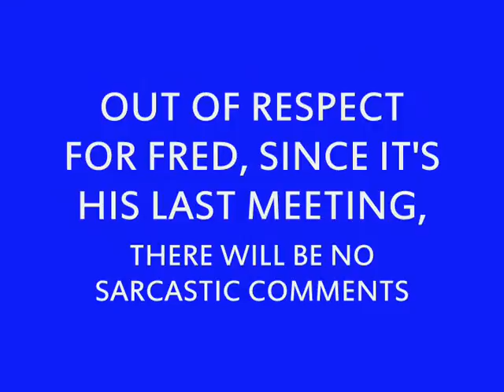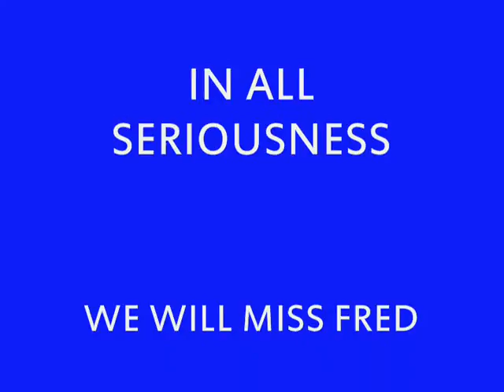PRESIDENT VAN BEVERAN SINGS THE PRAISES OF FRED